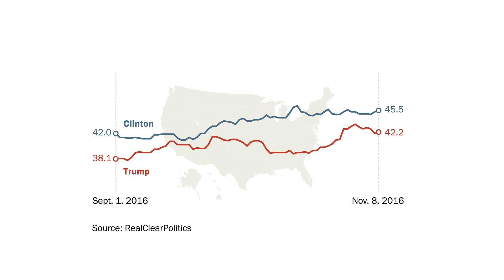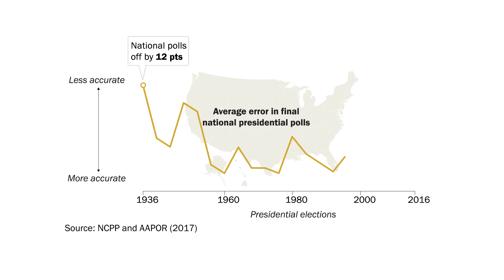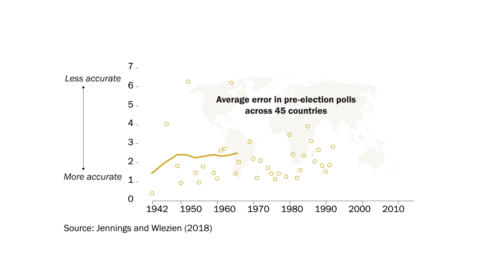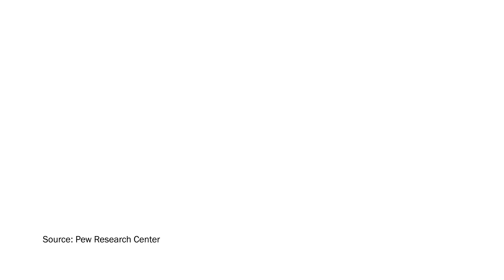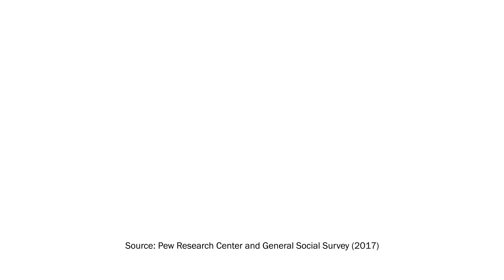Can We Still Trust Polls?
Recent events – including the 2016 presidential election and Brexit – have rattled public confidence in polls. But this video explains why well-designed polls can still be trusted and remain an important way to measure public opinion.